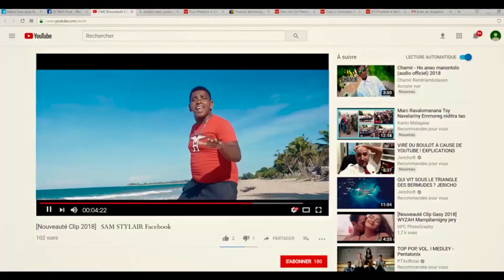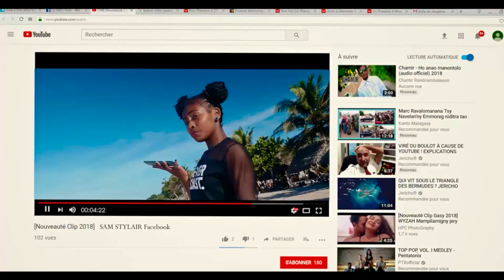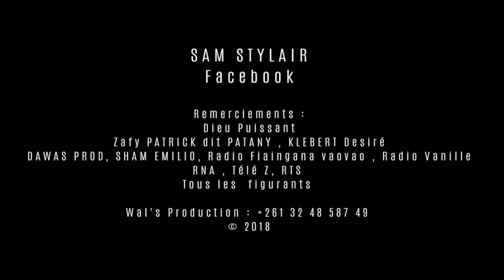SAM STYLAIR - FACEBOOK (NOUVEAUTE CLIP GASY 2022)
SAM STYLAIR  - FACEBOOK